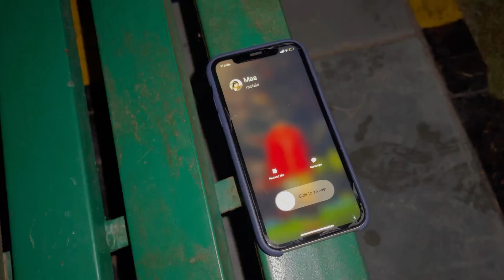I Was My MOM’s ASSITANT For 24hrs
In this video I was my mother's assistant for 24hrs. I did anything and everything that she asked for during those 24hrs. I drove her around, cleaned the house, made tea, washed the dishes and clothes. It made me realise how much all of our mothers do for us. I would like to take this chance to thank my mother and all mothers.